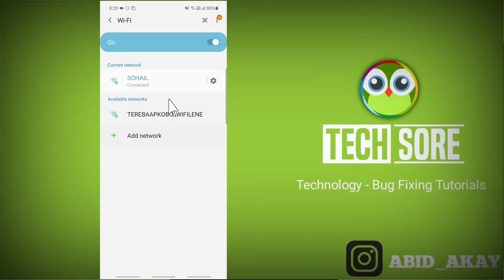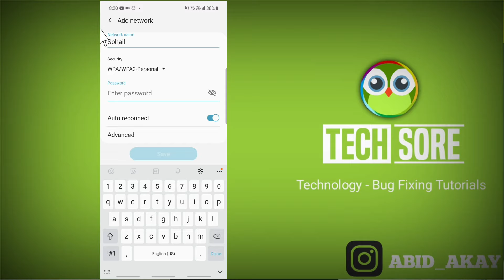Wi-Fi Add network | Add Hidden Network in Samsung phone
iss video me maine bataya hai agar apko add network karna hai hidden network add karna hai to ye video apke liye hai.

None
WEP
WPA/WPA2-Personal
WPA/WPA2-Enterprise
Network name
Enter network name
Security
None
Auto reconnect
Advanced
Save

Send Me Screenshots Of Your Problem in instagram👇

Talk soon,
Abid Akay